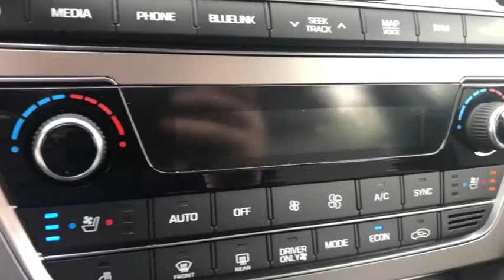2016 Hyundai Sonata Plug-In Hybrid Nashville, TN 025095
Diamond White Pearl  2016 Hyundai Sonata Plug-In Hybrid available in Nashville, Tennessee at Motorcars of Nashville Mt. Juliet.
2016 Hyundai Sonata Plug-In Hybrid 4dr Sedan Limited - Stock#: 025095 - VIN#: KMHE54L21GA025095

ATTENTION!!! OFFER VALID THROUGH 04.05.19. THIS UNIT MUST GO!***IN HOUSE FINANCING AVAILABLE FOR ANY CREDIT SITUATION FULL HD VIDEO AVAILABLE ON OUR WEB PAGE RISK FREE 5-DAY/250 MI RETURN 4YEAR/UNLIMITED MI POWERTRAIN WARRANTY FOR QUALIFIED UNITS FREE DELIVERY WITHIN 250MI RADIUS***NEW LOWER PRICE PRICE MATCH GUARANTEE***TRUE PRICE***NO HIDDEN FEES***Bad/Repo or No Credit? We Can Help!!! FREE CARFAX ON ALL UNITS***TO BETTER SERVE YOU: PLEASE MAKE AN APPOINTMENT TO TEST DRIVE ANY VEHICLE. 3RD PARTY INSPECTION WELCOME!!! WE ARE A WHOLESALE DEALERSHIP AND MOST CARS PRICED BELOW KBB PRIVATE PARTY VALUE! LOW-INTEREST FINANCING UP TO 88 MONTH AVAILABLE FOR QUALIFIED BUYERS. Over 350 used cars, trucks, SUV's and vans for sale. Price does not include tag, tax, license fee.